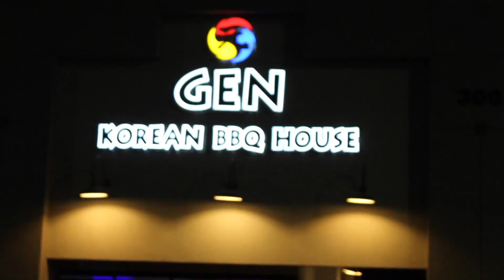X-GEN [Vlog_5]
yo! it’s Alvy, back for another vlog :)
shout out to Gen Korean BBQ

GIVE THIS VIDEO A HUGE THUMBS UP!